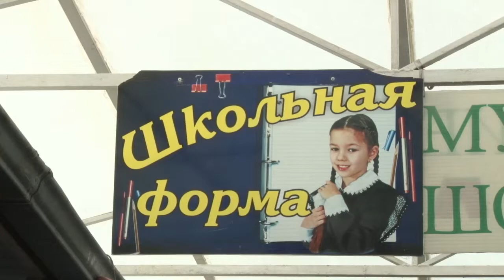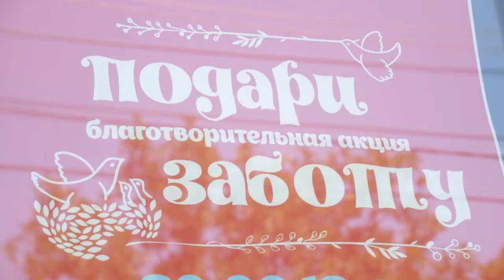Сколько стоит собрать ребенка в школу